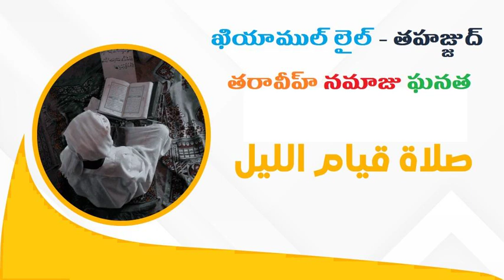ఖియాముల్ లైల్ - తహజ్జుద్ - తరావీహ్ నమాజు ఘనత / Qiyamul Lail - Tahajjud - Merit of Taraweeh Namaz